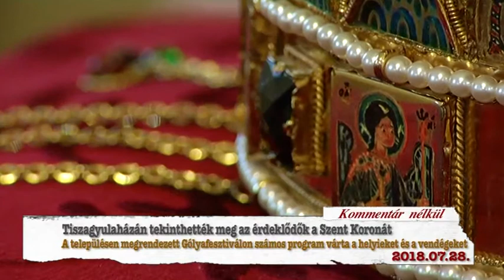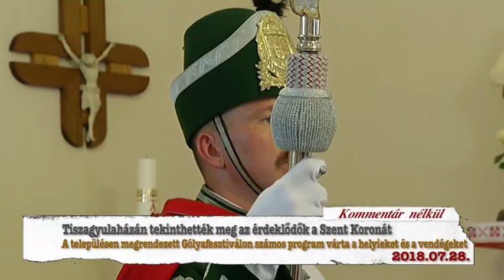Hajdúnánási Televízió: Tiszagyulaházán a Szent Korona 2018.07.28.